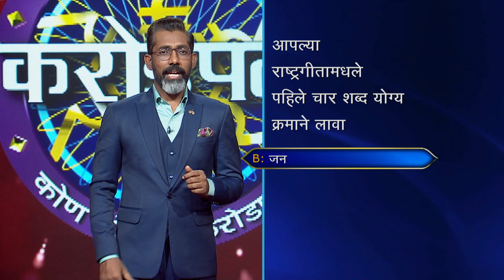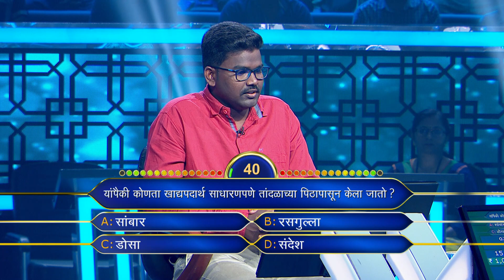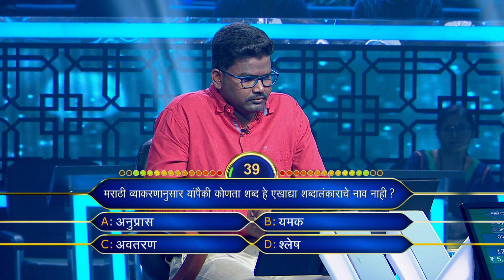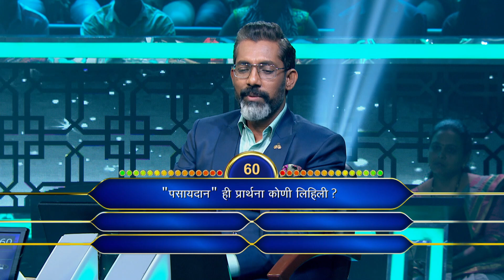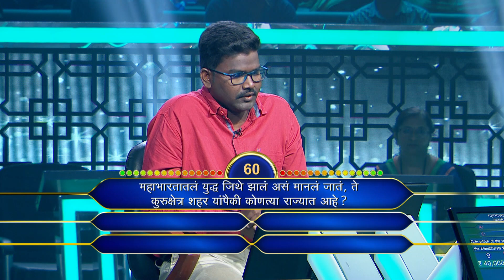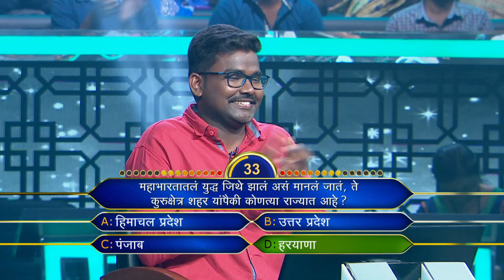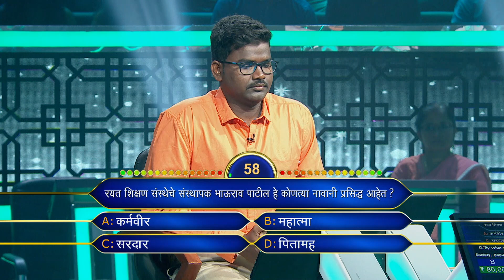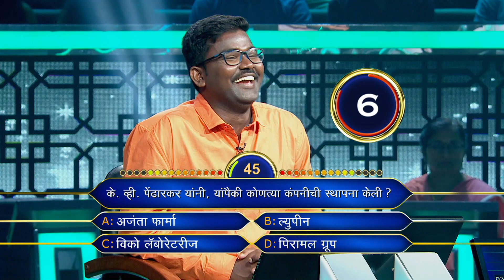This Contestant Is A Laughing Machine | Kon Honaar Crorepati | KBC India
Get ready for an exhilarating journey filled with suspense, excitement, and the chance to become a millionaire overnight.